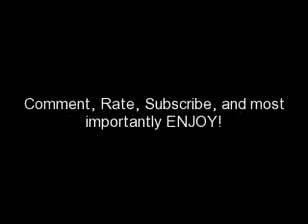Taken; 3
My eyes widened and I looked at Logan. I felt the guy's grip on me get tighter and Logan just motioned for him to take me in. I was pulled into the building and a wave of dust, mold, smoke, and other unpleasant things filled my nostrils. I coughed, hating the smell.
"You'll get used to it." Logan said from behind me.

I looked over at the girl and she was locking the hundreds of locks on the door. When she was finished she turned around and gasped.
"Logan, what happened?!" She exclaimed walking over to him and touching his back. He wimpered when she touched it but then replied, "I fell."
The girl sighed, "Not again, you guys need to be more careful when your doing parkour." She grabbed his arm and pulled him onto the old stage. The guy holding me dragged me behind them and turns out there's a secret passage backstage. The passage went underground in a tunnel that went on for 5 minutes. Soon the girl and Logan stopped at a dead end. The girl looked up and her hand went to the little ceiling thing above us, and she pushed it up. I should've known there was a little door. When it opened loud laughter and talking filled the air. A hand reached down and the girl grabbed it and was pulled up. Next was Logan and soon enough I felt the strong guy's hands on my waist and he lifted me up. I looked around as about 10 pairs of eyes were on me.
"Who's this?" One guy asked helping me up and checking me out. "Hands off, she goes to the Boss." Logan said. Oh, so now the president is the boss? The guy that lifted me up soon jumped out of the hole not needing any help at all. Turns out we were in a completely other building. A house to be exact. The girl that was with us walked over to a drawer and pulled out a first aid kit.

"What happened to you this time?" A tall blonde guy asked Logan. "Didn't make the jump." He replied shruggging.
"Man, I wish I could have seen that!" The strong guy yelled and everyone in the room erupted with laughter. "Logan now." The girl said.
Logan shook his head, "Nope, gotta take her to the President." The girl sighed and walked over to him. "Fine." Logan grabbed my arms and we followed the girl up some stairs. We were now on the second floor and I was so creeped out. Why? The whole place was dark. No lights were on and it was strangely quiet. The girl reached in her pocket and pulled out a lighter. She flipped it on and Logan pushed me forward as the girl began to walk towards a door. I could tell it was a door because there was a dim light coming from underneath it.
"God, I hope he's in a good mood." The girl whispered.
She knocked on the door quietly as if trying not to scare whoever was on the other side. "Who is it?" A deep and husky voice came from the other side of the door. The person seemed tired. "It's me, Demi." The girl said. So, that's her name!
No response came from the other side. Demi slowly opened the door and she about to put her head in, when a glass bottle flew towards the door but hit the wall and shattered to pieces.
"Nick!" Demi screeched. She walked into the room and motioned for Logan bring me in. I was shaking, this guy was crazy! Who would throw a glass bottle like that?!
"Sorry," he said quietly. The Nick guy aka the President, was sitting in the only dark corner of the room. He looked tired and depressed as well as drunk and maybe high.
"We brought someone for you." Demi said lowering her voice. The boss looked up and his eyes met my scared gaze. "Who is she?" He asked looking me up and down.
"Logan found her on while running from the cops."
Nick stood up and came into the light. A slight gasp escaped my lips as I gazed upon one who should be considered a freaking god. He had chocolate brown curls on his head that shown brighter than the moon on a night casted lake. His eyes were deep pools of honey and he had a perfectly toned and muscular body. His skin was so smooth looking, but slightly pale, a pale color that I found very attractive.

sorry if the video is wrong again, 1trumedia is being a bitch.